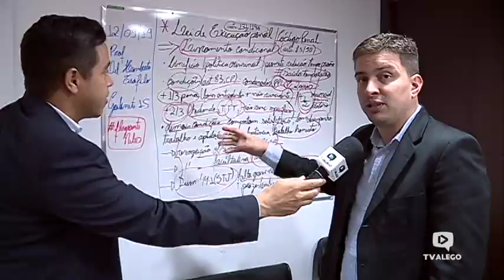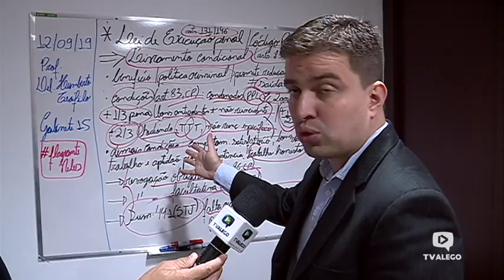Direto do Gabinete - Humberto Teófilo (PSL)